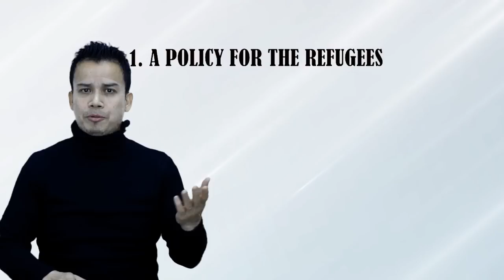Must Chakma Hajong Go Back?The Background of the Chakma-Hajong Issue of Arunachal Pradesh.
The Chakma Hajong Communities of Arunacahal Pradesh are demanding RPC (Residential Possession Certificate) for their selection in the central services but the people of Arunachal Pradesh are not willing to give terming them foreigners.

The Chakma-Hajong Communities have come from Bangladesh and are residing in the states of Assam, Arunachal Pradesh, Tripura and Mizoram.

The video tells about their history and the reason for their plight.
The Chakma-Hajong community first came through the Lushai hills erstwhile Assam and presently Mizoram and have been residing in India in the states.

Now the locals are trying to get them out of their state.